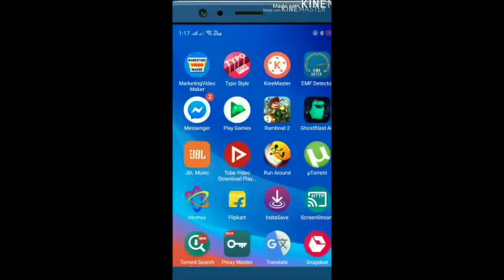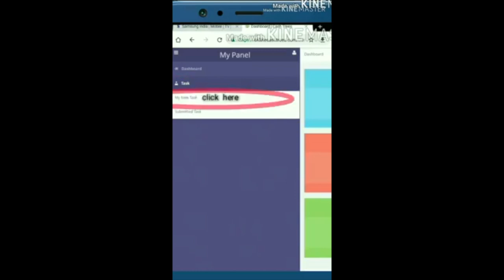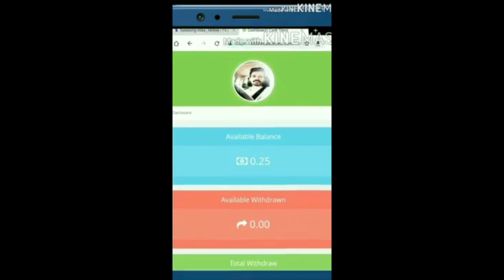കേൾക്കുക കൂടുതൽ ഒന്നും പറയാനില്ല Malayalam Comedy earn money online